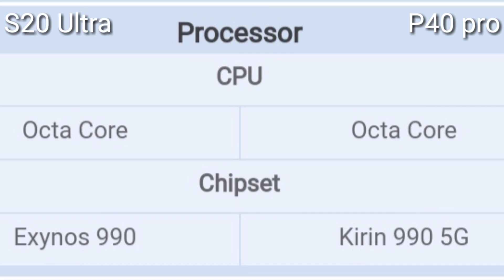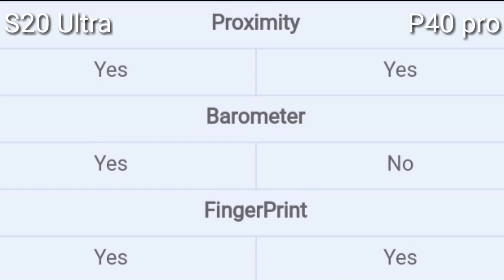Samsung Galaxy S20 Ultra Vs Huawei P40 pro | which one is better and why | Camera price and specs